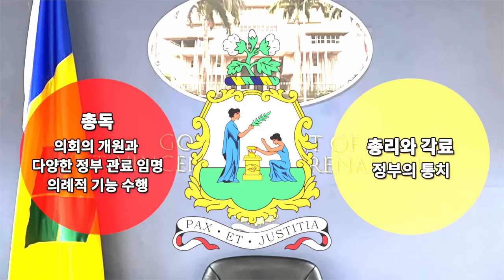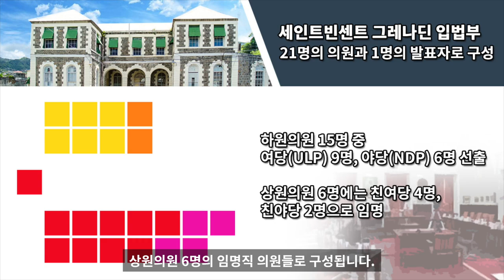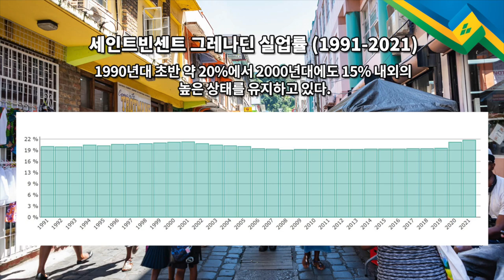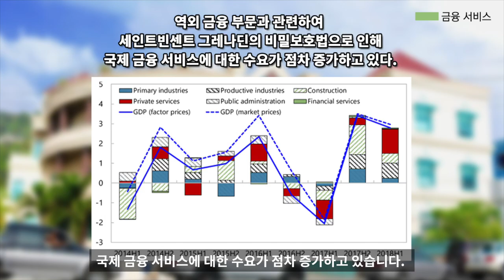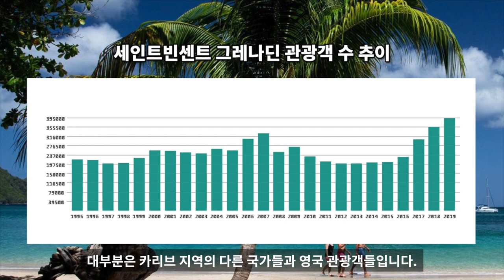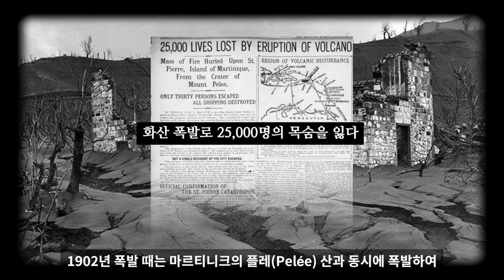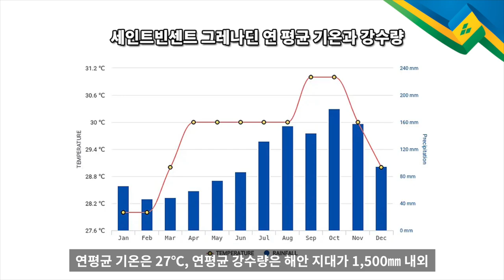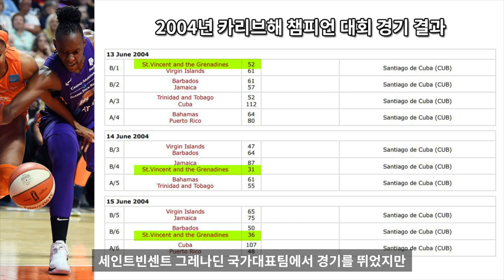세인트빈센트 그레나딘 정치,경제,문화 10분 완벽정리 - 세계백과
세인트빈센트 그레나딘